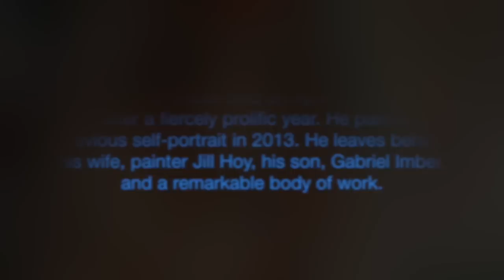Imber Memorial ALSPaintbucketChallenge Takes ALSIceBucketChallenge up a notch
We have taken the ALSIceBucketChallenge to the next level. This video is about Jon Imber Memorial ALSPaintbucketChallenge.

We challenge artists everywhere to tell the stories of ALS. Perhaps get some of your paints and colors on a canvas or page!

Painter Jon Imber died on April 17, 2014 of ALS, after a fiercely prolific year.

He switched to his left hand when he could no longer pain with his right. Then he moved to painting with a brush connected to a dowel attached to a headset, until he could no longer do that. At which point he said goodbye.

He painted the previous self-portrait in 2013. He leaves behind his wife, painter Jill Hoy, his son, Gabriel Imber, and a remarkable body of work.

Please personally support those with ALS and their families with your time and love. Your financial contributions to finding a cure are important.

Learn more about Jon's life as an artist from this Boston Globe article:

The ALS Association helps patients and families cope with the day to day challenges of living with ALS by providing information, resources, and referrals to many sources, including a wide variety of community services.

ALSA's network of chapters provides patient and family support in communities across the country. To better serve people with ALS and their families, The Association is currently working with its network of free-standing support groups to expand the number of chapters nationwide.